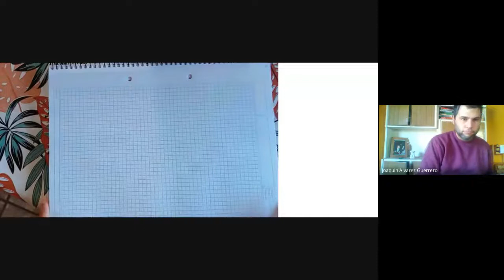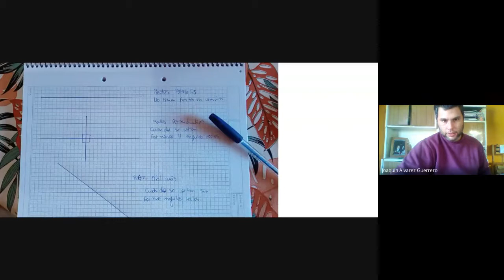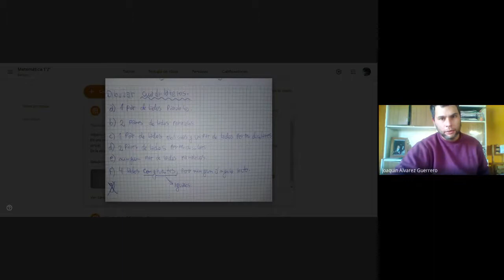Rectas oblicuas, perpendiculares y paralelas